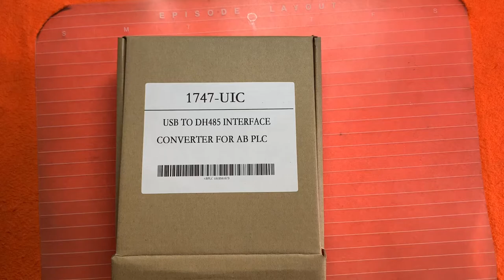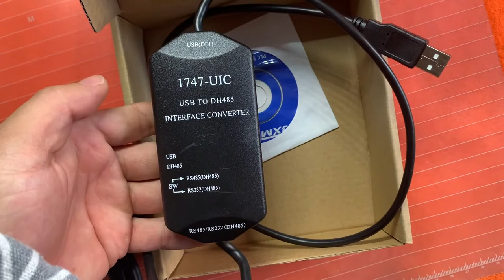1747-UIC-USB DH485 USB to1747 PIC Allen Bradley PLC Programming Cable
Allen Bradley 1747-UIC USB to DH485 - USB to 1747-PIC
See below for a list of PLC's that are compatible tested with Windows XP (SP2 and SP3) note: that we have not yet tested it with Vista, Windows 7 (32bit version) should be fine when ran in 'XP mode"

If you are looking for a USB version of the 1747-PIC then this is perfect. We have also created a procedure that will be mailed (on the CD with the drivers) to show you the settings that are needed or can be found on our website (product support page). Drivers are included on a mini CD or/and can also be downloaded from our website.

The 1747-C13 cable is not needed as it is built as part of the cable

Please note that this is not DH+ (Data Highway Plus) this is DH485, please see below for a list of compatible processors

SLC 5/00
1747-L20
1747-L30
1747-L40

Slc 5/01
1747-L511
1747-L512
1747-L513
1747-L514

SLC 5/02
1747-L521
1747-L522
1747-L523
1747-L524

SLC 5/03 For the 5/03 you can use the 1747-CP3 if the RS232 (DB9) is not used, see here for our USB-1747-CP3 this will also save you some money
1474-L531
1747-L532
1747-L533
1747-L534

SLC 5/04

DH485 only (not DH+) you can configure user Com1 on the 5/04's for DH485. but this is not standard on the 5/04's

DH485 PanelViews

Please note that just like the orginal UIC made by Allen Bradley not all PanelViews are supported, but we do offer money back if you are not happy with your purchase.